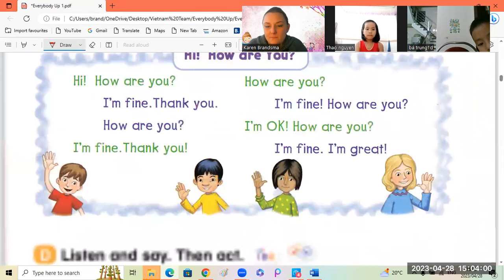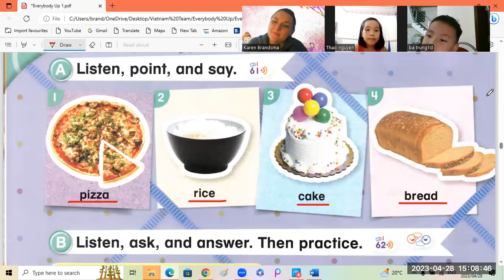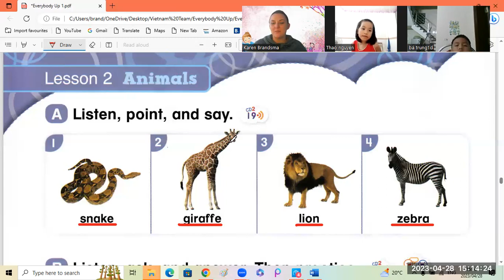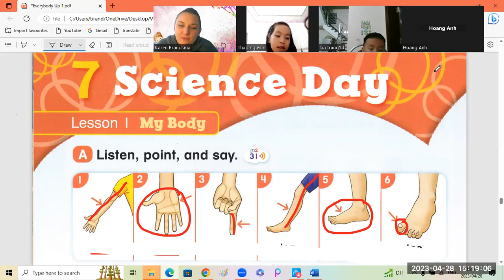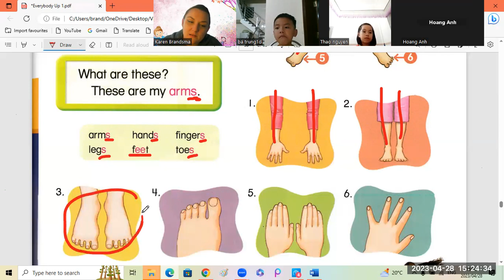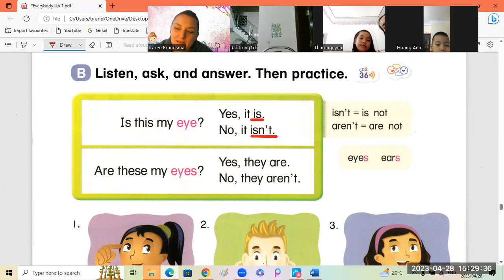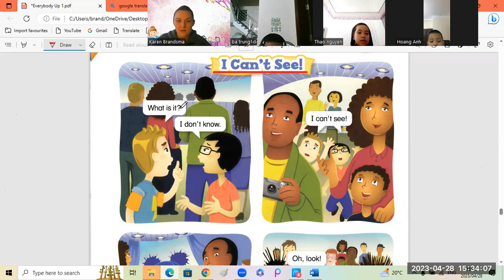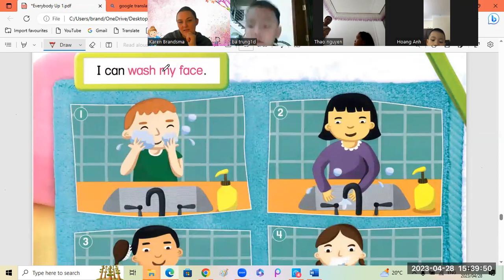Everybody Up 1 Ba Trung1d + Hoang Anh1d + Thao Nguyen1d 28 04 2023 2